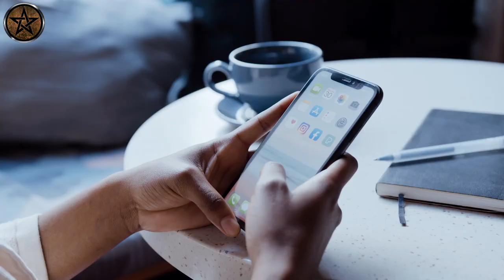വീട്ടിൽ കരിംപുലിയെ വളർത്തുന്ന പെൺകുട്ടി